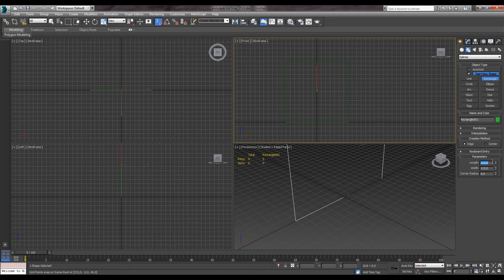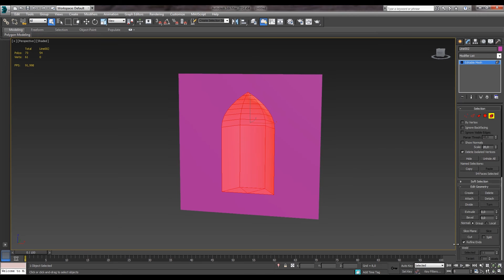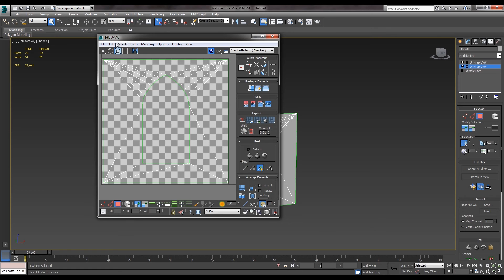Creating a low-poly arched niche or window in 3ds max tutorial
Quick Tip: How to create a low-poly wall with an arched niche (alcove) or window in 3ds max.